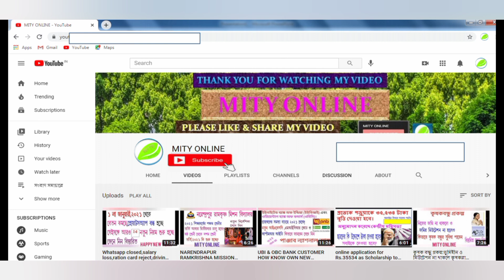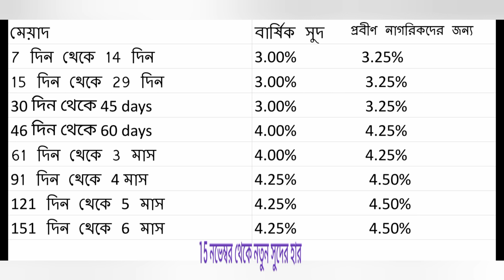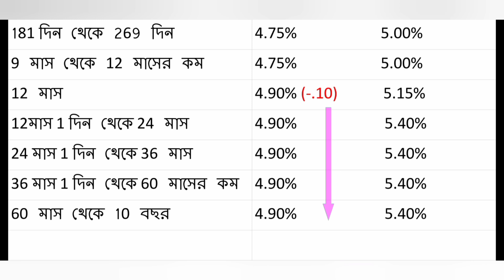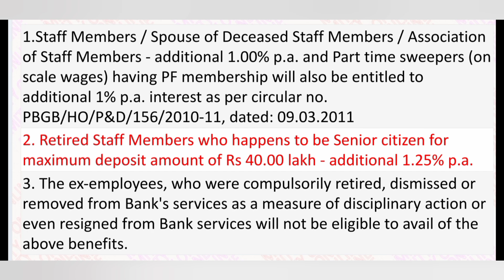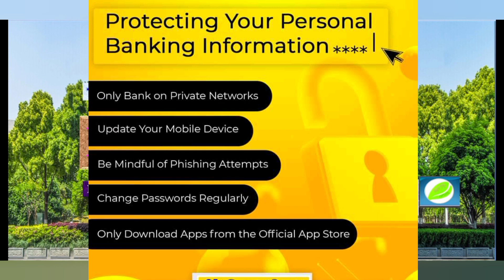PBGB / PASCHIM BANGA GRAMIN BANK Decreased FD interest Rate /New Interest Rate From 15th November.